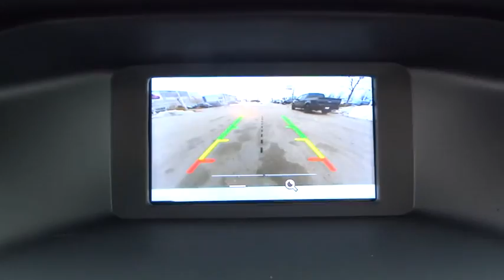2017 Ford Focus Salt Lake City, Murray, South Jordan, West Valley City, West Jordan, UT 40375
2017 Ford Focus

Contact LHM Super Ford SFO today for information on dozens of vehicles like this 2017 Ford Focus SE Sedan.This Ford includes:* OXFORD WHITE* 50-STATE EMISSIONS SYSTEM* TRANSMISSION: 6-SPEED POWERSHIFT AUTOMATIC  * Transmission w/Dual Shift Mode  * A/T  * 6-Speed A/T* ENGINE: 2.0L  * 4 Cylinder Engine  * Flex Fuel Capability* EQUIPMENT GROUP 200A*Note - For third party subscriptions or services, please contact the dealer for more information.*Stylish and fuel efficient. It's the perfect vehicle for keeping your fuel costs down and your driving enjoying up. You could keep looking, but why? You've found the perfect vehicle right here.You can finally stop searching... You've found the one you've been looking for.
TRANSMISSION: 6-SPEED POWERSHIFT AUTOMATIC,ENGINE: 2.0L I-4 GDI TI-VCT PZEV,EQUIPMENT GROUP 200A,ENGINE: 2.0L I-4 GDI TI-VCT FLEX FUEL,OXFORD WHITE,Turbocharged,Front Wheel Drive,Power Steering,ABS,Front Disc/Rear Drum Brakes,Brake Assist,Brake Actuated Limited Slip Differential,Aluminum Wheels,Tires - Front Performance,Tires - Rear Performance,Temporary Spare Tire,Power Mirror(s),Integrated Turn Signal Mirrors,Rear Defrost,Intermittent Wipers,Variable Speed Intermittent Wipers,Automatic Headlights,AM/FM Stereo,CD Player,Satellite Radio,MP3 Player,Auxiliary Audio Input,Steering Wheel Audio Controls,Pass-Through Rear Seat,Rear Bench Seat,Adjustable Steering Wheel,Trip Computer,Power Windows,Keyless Entry,Power Door Locks,Cruise Control,A/C,Cloth Seats,Bucket Seats,Driver Vanity Mirror,Passenger Vanity Mirror,Driver Illuminated Vanity Mirror,Passenger Illuminated Visor Mirror,Floor Mats,Smart Device Integration,Bluetooth Connection,Engine Immobilizer,Traction Control,Stability Control,Front Side Air Bag,Telematics,Tire Pressure Monitor,Driver Air Bag,Passenger Air Bag,Front Head Air Bag,Rear Head Air Bag,Passenger Air Bag Sensor,Knee Air Bag,Child Safety Locks,Back-Up Camera